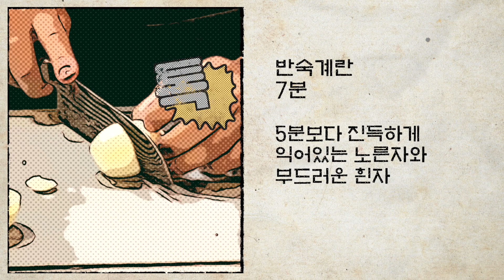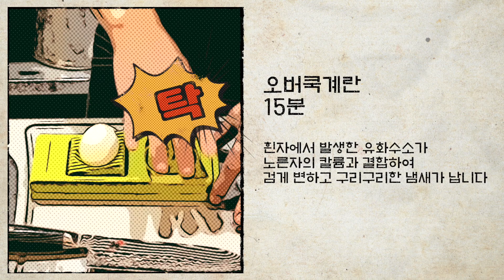계란플레이어 / ULTRA RECIPE DIARY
계란플레이어 본 영상의 레시피 요약본 영상입니다